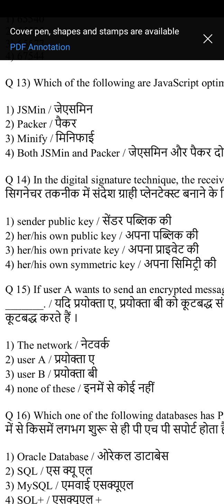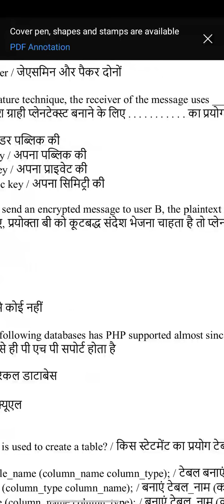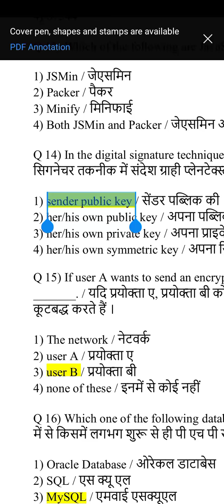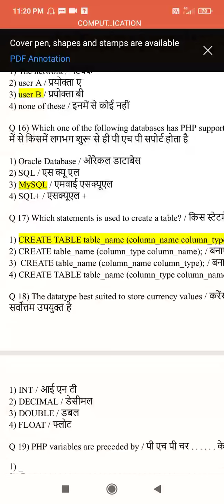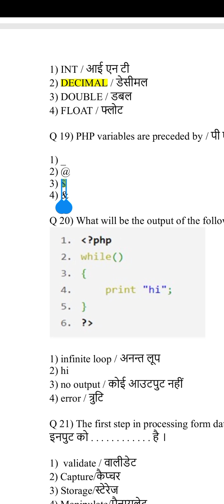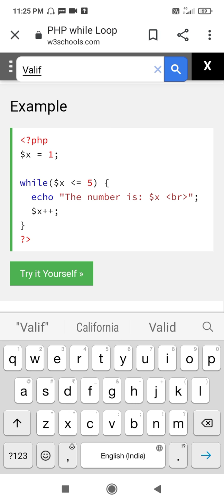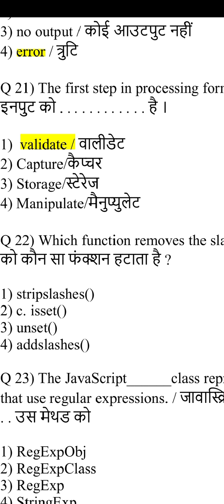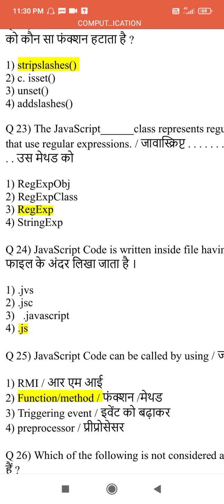Bharat Skill (CSA) Trade Theory 13-25 question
CSA Instructor

Previous year mcq of CSA trade
CITS in CSA

CSA Instructor
CSAInstructor